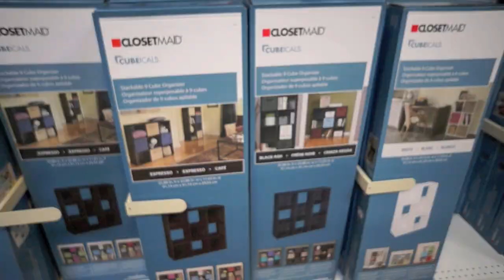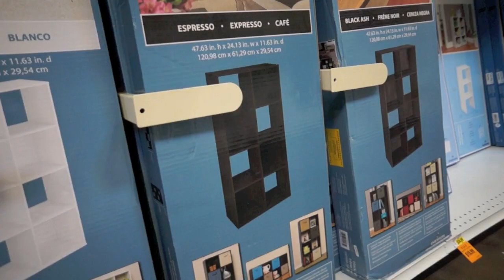Belly is getting BIG!!! - 11/21/13 - Carahslife VLOG